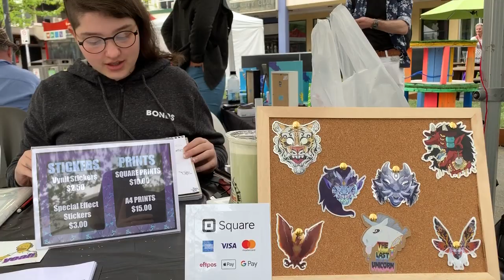KaijuSpit on anime creations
Jordan, aka KaijuSpit, is an anime-inspired artist who draws other people's creations. Their mind-melds can be in person or over the internet. Jordan collaborates with clients to portray their creations on paper. I was privileged to see one happy customer receive their drawing, hugging it and bouncing around. The excitement of seeing your brainchild made real!